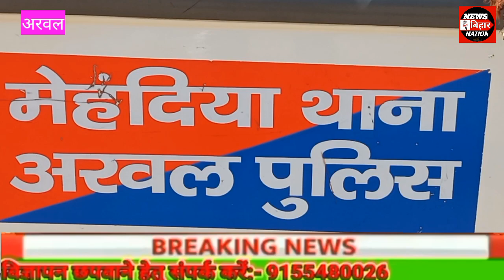तेज रफ्तार ट्रक ने स्कूली बच्ची समेत बुजुर्ग को कुचला |2 की मौत 3|घायल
News बिहार Nation
arwal news
अरवल न्यूज
बिहार न्यूज
ब्रेकिंग न्यूज
क्राइम न्यूज
सड़क दुर्घटना
रोड एक्सीडेंट
News बिहार Nation
arwal news
अरवल न्यूज
बिहार न्यूज
ब्रेकिंग न्यूज
क्राइम न्यूज
सड़क दुर्घटना
रोड एक्सीडेंट
Dupty Cm Tejashvi yadav

News बिहार Nation
arwal news
अरवल न्यूज
बिहार न्यूज
ब्रेकिंग न्यूज
क्राइम न्यूज
सड़क दुर्घटना
रोड एक्सीडेंट
News बिहार Nation
arwal news
अरवल न्यूज
बिहार न्यूज
ब्रेकिंग न्यूज
क्राइम न्यूज
सड़क दुर्घटना
रोड एक्सीडेंट
News बिहार Nation
arwal news
अरवल न्यूज
बिहार न्यूज
ब्रेकिंग न्यूज
क्राइम न्यूज
सड़क दुर्घटना
रोड एक्सीडेंट
News बिहार Nation
arwal news
अरवल न्यूज
बिहार न्यूज
ब्रेकिंग न्यूज
क्राइम न्यूज
सड़क दुर्घटना
रोड एक्सीडेंट
News बिहार Nation
arwal news
अरवल न्यूज
बिहार न्यूज
ब्रेकिंग न्यूज
क्राइम न्यूज
सड़क दुर्घटना
रोड एक्सीडेंट
News बिहार Nation
arwal news
अरवल न्यूज
बिहार न्यूज
ब्रेकिंग न्यूज
क्राइम न्यूज
सड़क दुर्घटना
रोड एक्सीडेंट

News बिहार Nation
arwal news
अरवल न्यूज
बिहार न्यूज
ब्रेकिंग न्यूज
क्राइम न्यूज
सड़क दुर्घटना
रोड एक्सीडेंट
News बिहार Nation
arwal news
अरवल न्यूज
बिहार न्यूज
ब्रेकिंग न्यूज
क्राइम न्यूज
सड़क दुर्घटना
रोड एक्सीडेंट
News बिहार Nation
arwal news
अरवल न्यूज
बिहार न्यूज
ब्रेकिंग न्यूज
क्राइम न्यूज
सड़क दुर्घटना
रोड एक्सीडेंट
News बिहार Nation
arwal news
अरवल न्यूज
बिहार न्यूज
ब्रेकिंग न्यूज
क्राइम न्यूज
सड़क दुर्घटना
रोड एक्सीडेंट

News बिहार Nation
arwal news
अरवल न्यूज
बिहार न्यूज
ब्रेकिंग न्यूज
क्राइम न्यूज
सड़क दुर्घटना
रोड एक्सीडेंट
News बिहार Nation
arwal news
अरवल न्यूज
बिहार न्यूज
ब्रेकिंग न्यूज
क्राइम न्यूज
सड़क दुर्घटना
रोड एक्सीडेंट